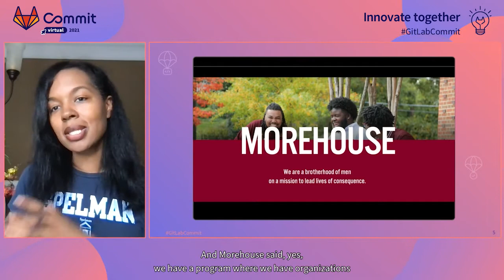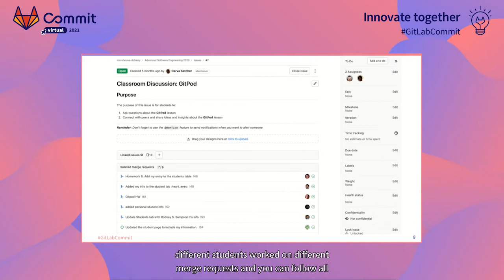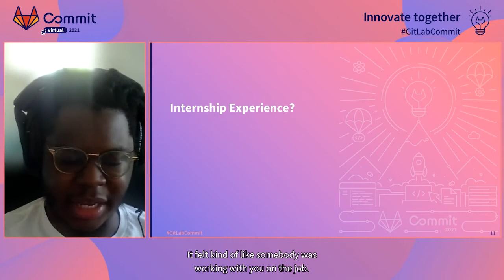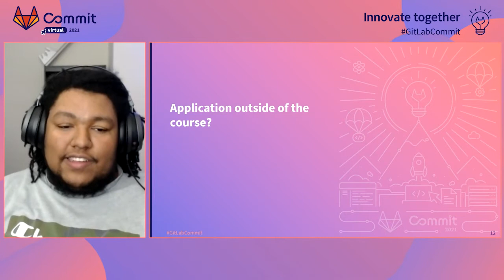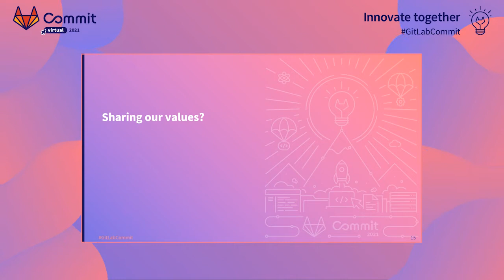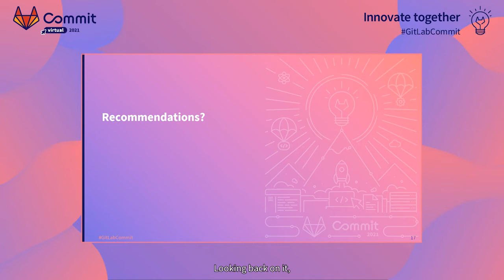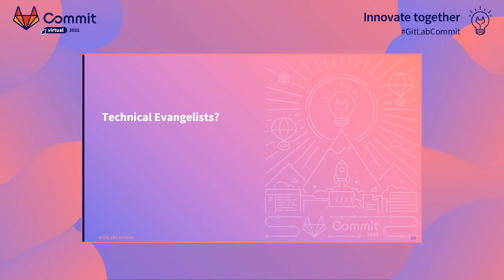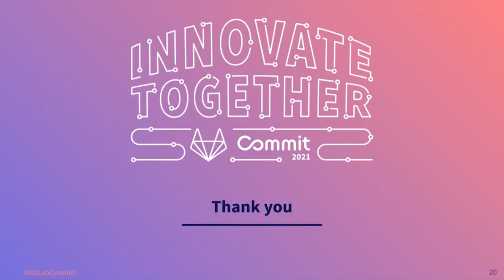Commit Virtual 2021: Innovation in Education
Speaker: Darva Satcher

In this session, Darva Satcher, Sr. Engineering Manager at GitLab will share with you how she brought together GitLab team members to teach a remote course at Morehouse College, a historically black college in Atlanta, Georgia. They innovated together to invest in and raise up the next generation of DevOps leaders.